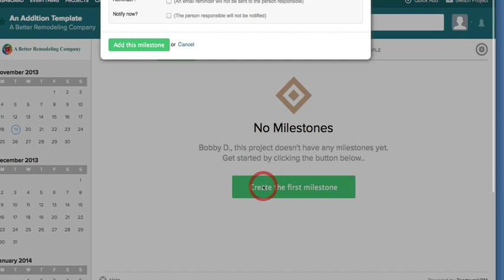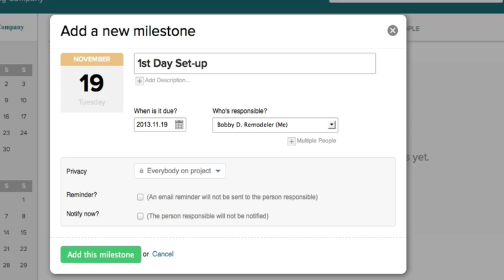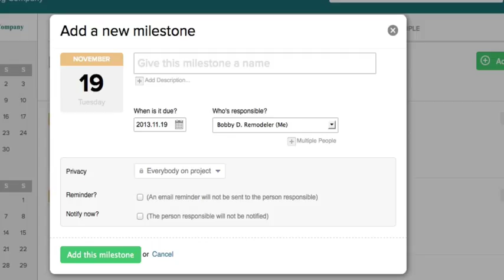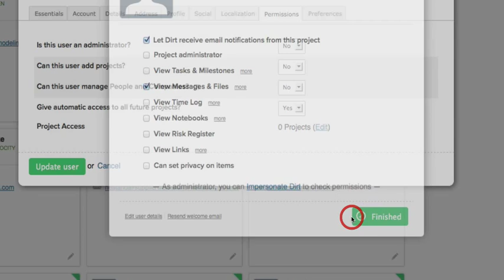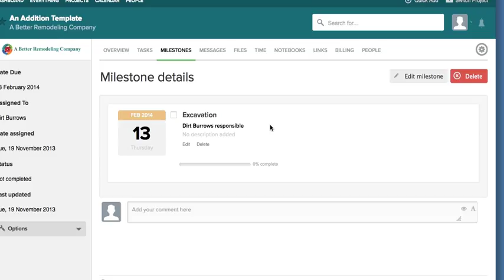Adding a Milestone to Teamwork Project Manager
Milestones are an essential step to creating a project schedule.